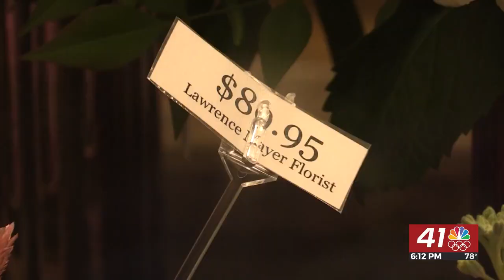Local florist filling last minute Mother’s Day orders for mothers across Middle Georgia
Florists like, Lawrence Mayer Florist, have a team of workers putting together last minute flower arrangements for Mother’s Day across Middle Georgia.